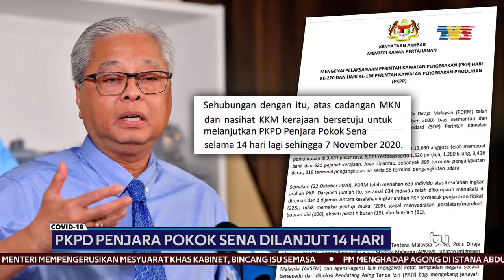COVID-19 | PKPD Penjara Pokok Sena Dilanjut 14 Hari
Perintah Kawalan Pergerakan Diperketatkan (PKPD) di Penjara Pokok Sena, Kedah dilanjutkan selama 14 hari lagi hingga 7 November depan.

Menteri Kanan Keselamatan, Datuk Seri Ismail Sabri Yaakob berkata, ujian saringan hingga semalam mendapati masih terdapat kes positif dalam kalangan banduan serta kakitangan penjara.